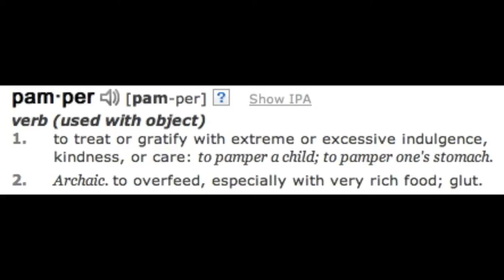Inside the MMA Echo Chamber : Nick Diaz and the Nevada State Athletic Commission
Monday afternoon, the Nevada State Athletic Commission (NSAC) handed UFC welterweight Nick Diaz a five-year suspension and fined him 33 percent of the $500,000 fight purse he collected from his UFC 182 bout against Anderson Silva for what they deemed was his third marijuana-related offence.

The ban, which Diaz’ lawyer, Lucas Middlebrook, has already stated they will appeal, would keep the popular fighter from Stockton, California out of action until age 37. Incredibly, the five-year suspension was actually a step down in duration from the lifetime ban that was tabled by NSAC commissioner Pat Lundvall, who failed to receive support for her motion before the four-person group came to an agreement on the punishment that was handed down.